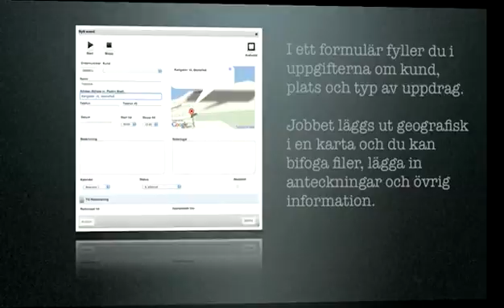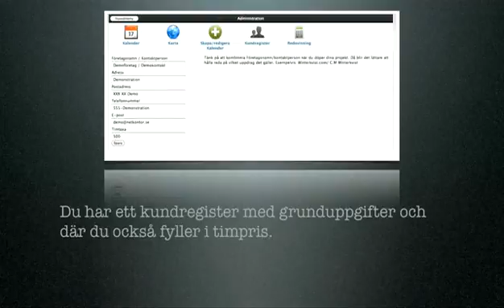TidsJournal-HDversion.mp4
TidsJournal är lösningen för dig som vill hålla reda på din och andras tid.